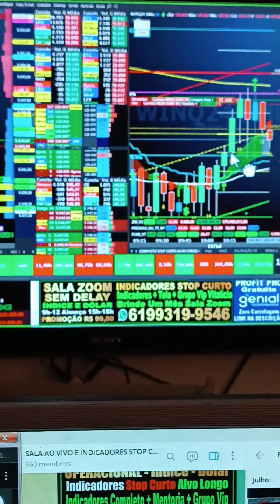ORDEM OCO PARCIAL TÉCNICA DE JOGAR PREÇO MÉDIO PRA TRÁS!!!PROTEJA SEMPRE SUA OPERAÇÃO!!!